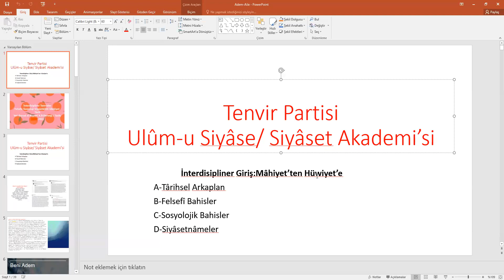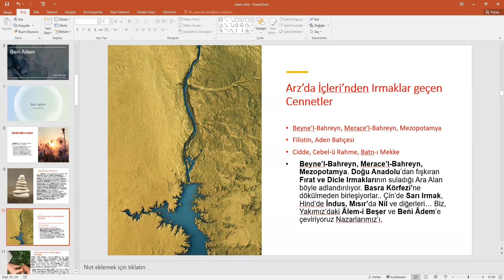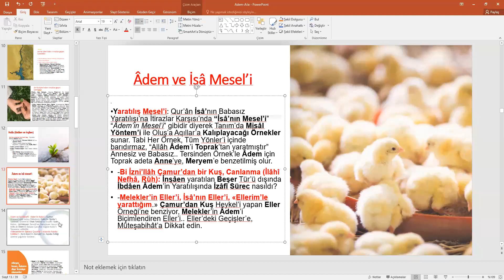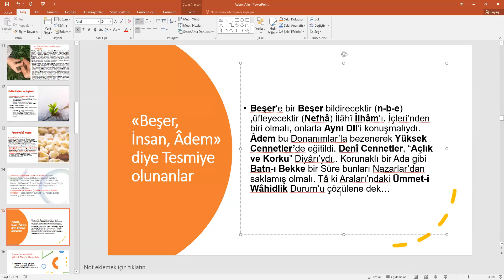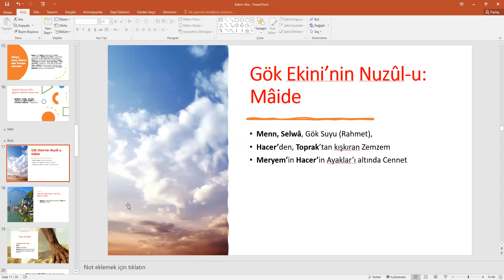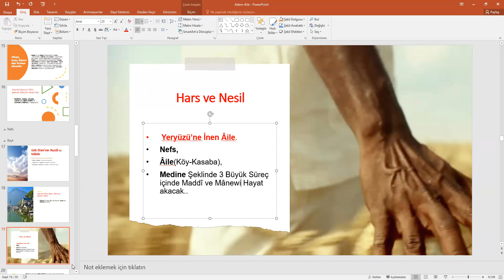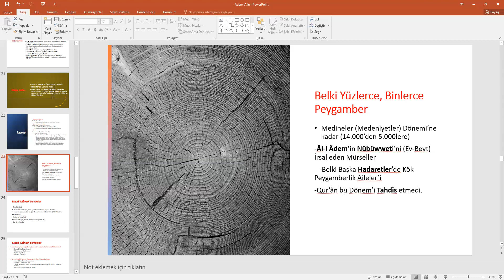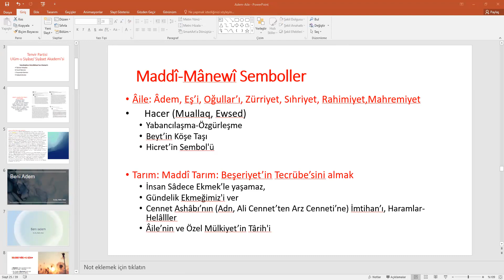Âdem/Âile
20 Eylül 2023